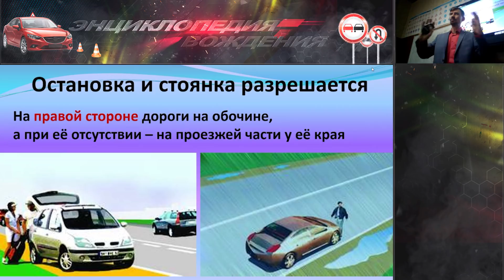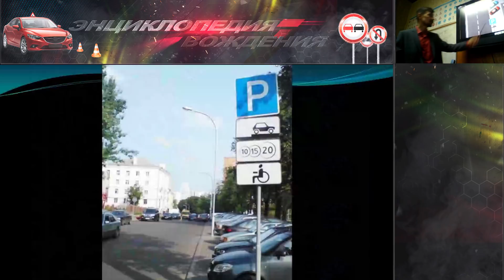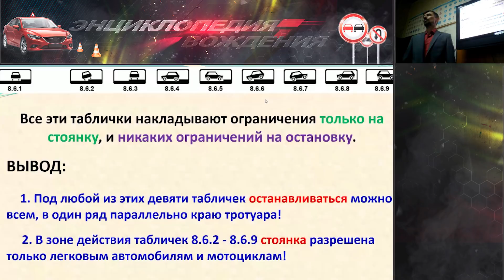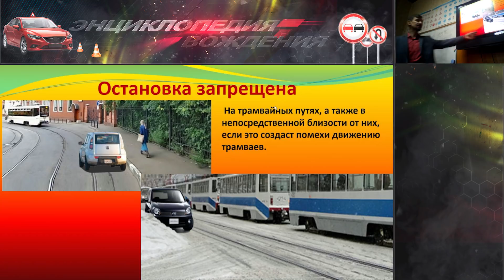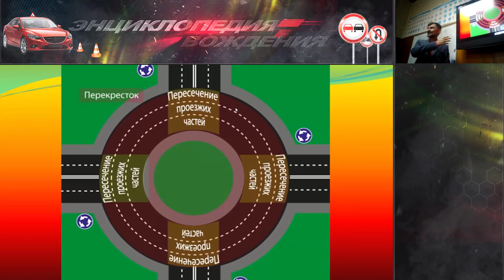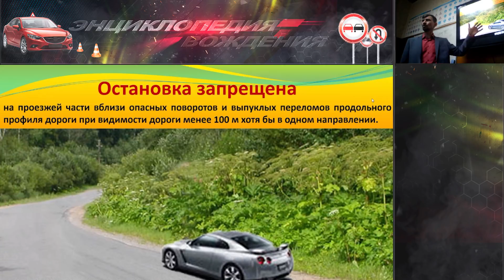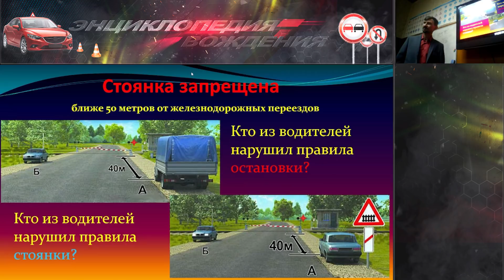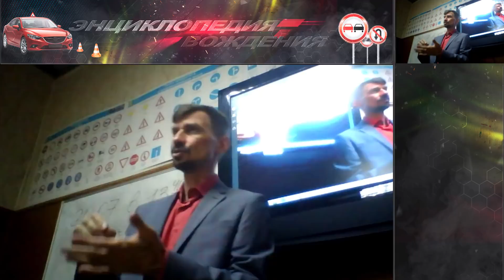ЛЕКЦИЯ ПДД 2022г. Остановка и стоянка. (ЭнциклопедияВождения)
00:00 Остановка и стоянка разрешена.
39:46 Остановка запрещена.
01:15:00 Стоянка запрещена.

Запись на занятия  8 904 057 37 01 Нижний Новгород.

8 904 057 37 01 Михаил. Нижний Новгород.
telegram, viber, whatsapp.
Проведение консультаций on-line для  учеников и инструкторов.

Есть вопрос и не знаешь кому его задать?

Сбербанк: 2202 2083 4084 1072
ЮMoney: 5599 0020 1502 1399